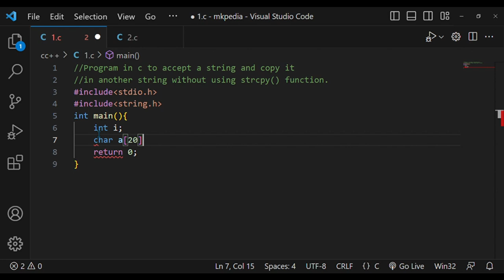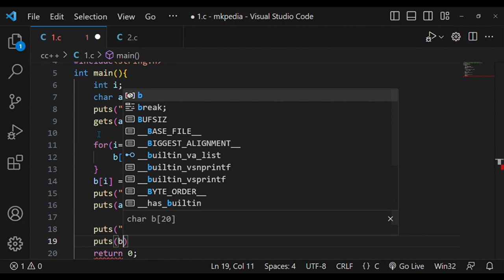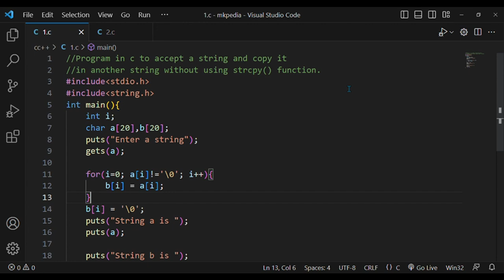#112. Program in c to accept a string & copy it in another string without using string function.👆